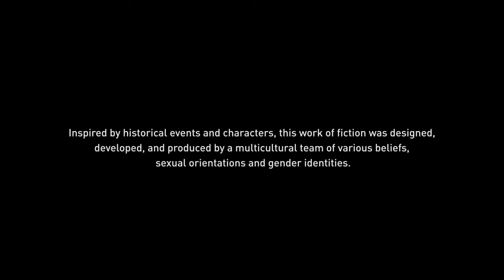Assassin's Creed® Origins Gameplay.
Assassins creed origins gameplay.